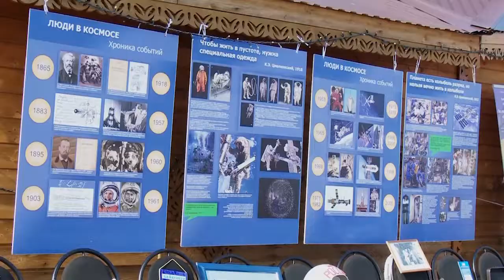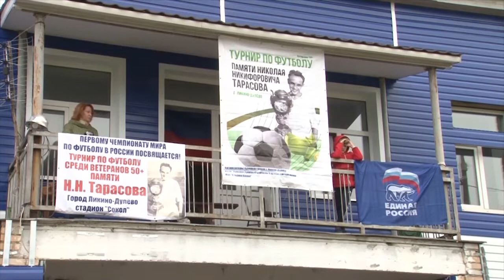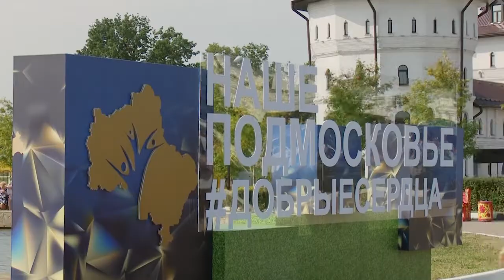Финал премии "Наше Подмосковье"